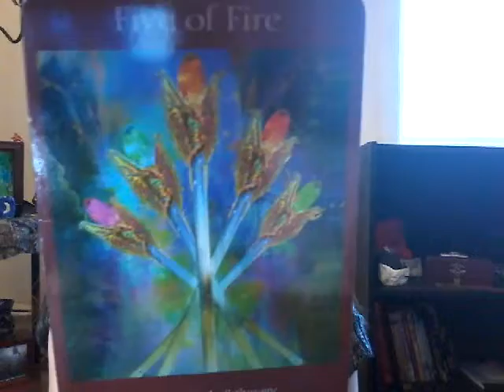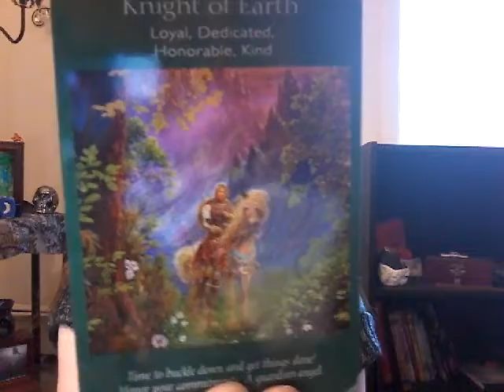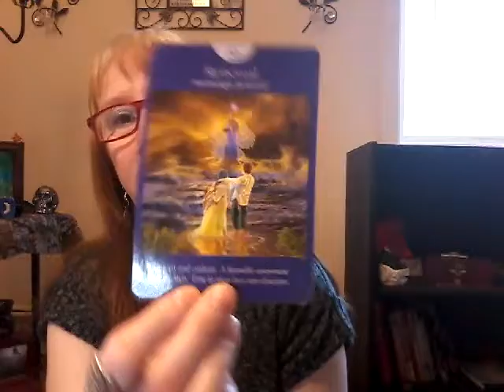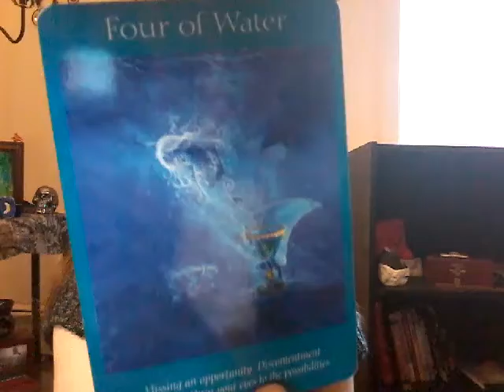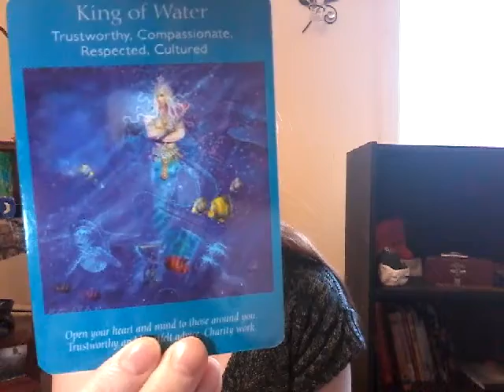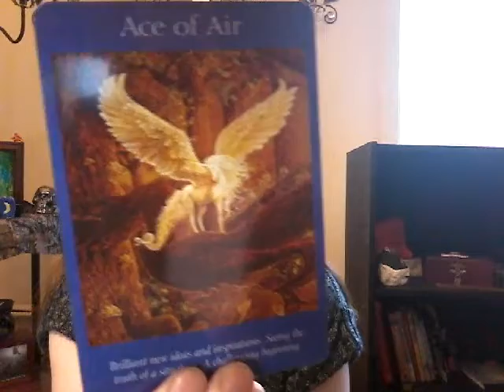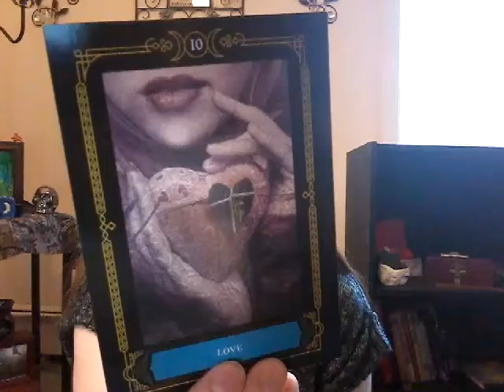Tarotscopes for Mar 26th to Apr 2nd enjoy :)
The Tarotscopes for this Week ty for Watching :)